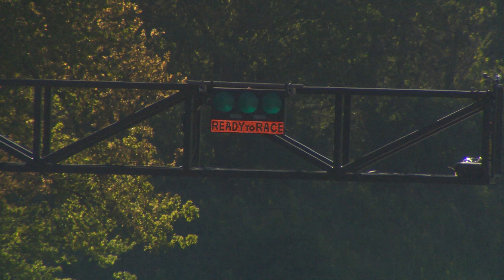Supernational Final - Round 1 - 2021